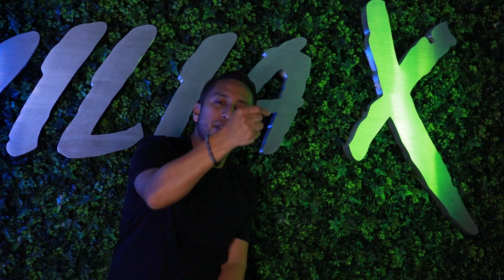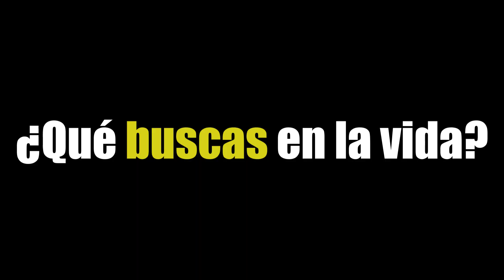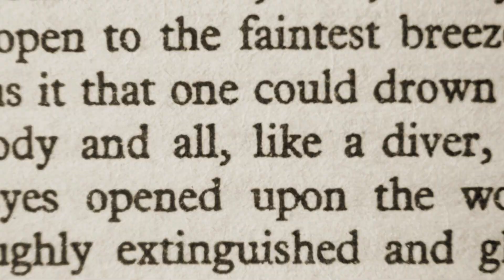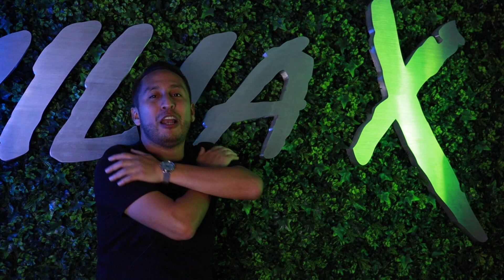7 características FUNDAMENTALES de un buen LIDER!!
Guerreros X aquí les dejo las 7 características fundamentales que tiene un buen Lider!! Si bien es cierto muchos nacen con algunas de estas cualidades, a otros nos toca forjarlas desde cero, pero eso no quiere decir que no lo vamos a lograr. Si lo que tu quieres es crecer, aumentar y mejorar tu nivel de liderazgo, apaláncate de estos conceptos y ponlos en práctica en tu día a día!! 😎

📕 Adquiere mi nuevo libro "Del barrio al Éxito" para que domines los principios de ventas por internet y desarrolles una mentalidad ganadora.